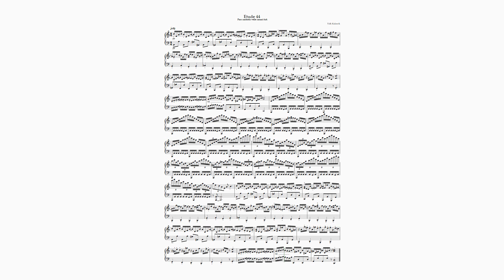Etude 44 for Piano (Falk Kulawik)